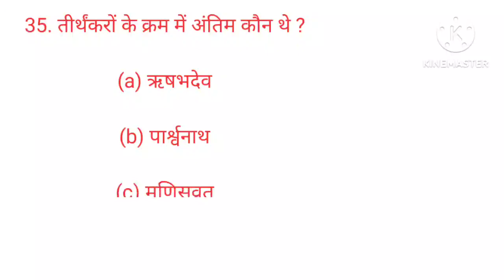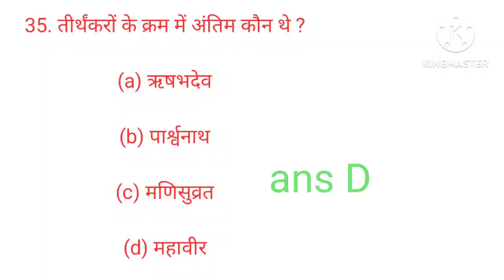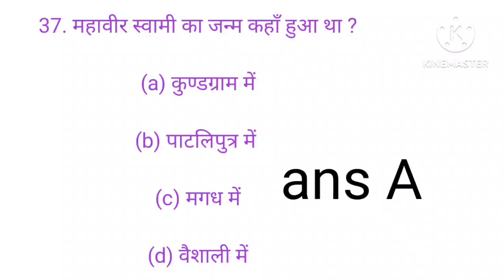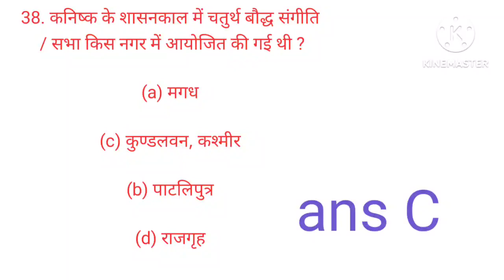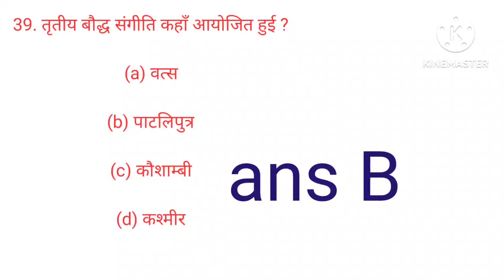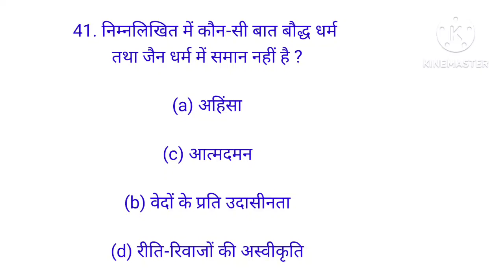27.history Lucent questions/multiple choice questions/प्राचीन इतिहास for upsc state pcs,hpsc,hcs